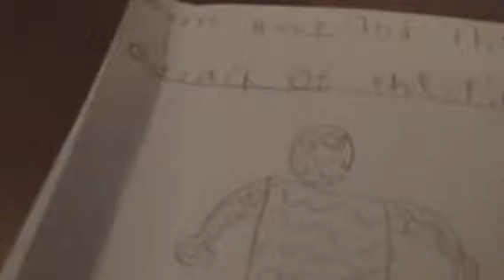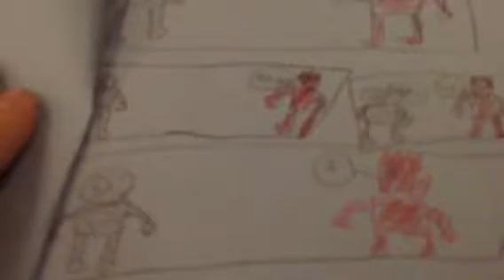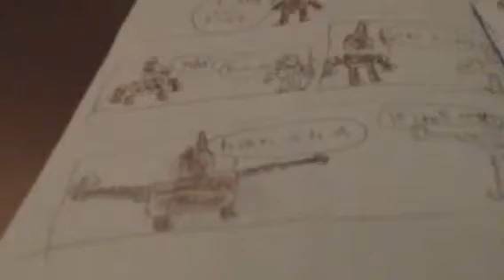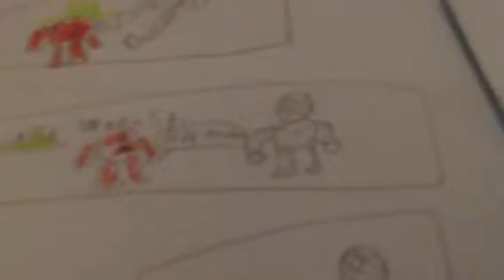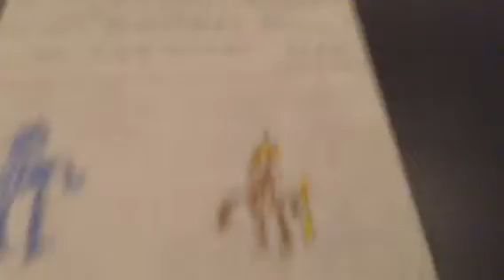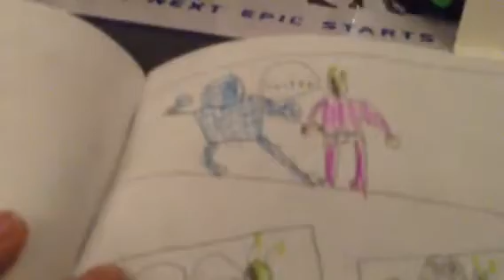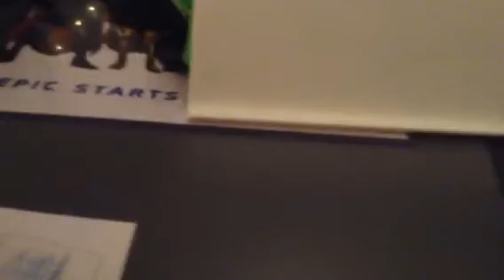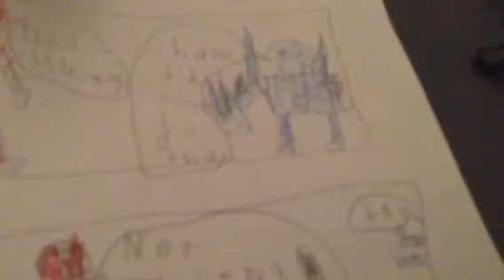Days of December 4: my comics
The ending might of ended while I was saying something that's because the original video was to long and I had to shorten it also I didn't get to read you all my comics there's gonna bag a part 2